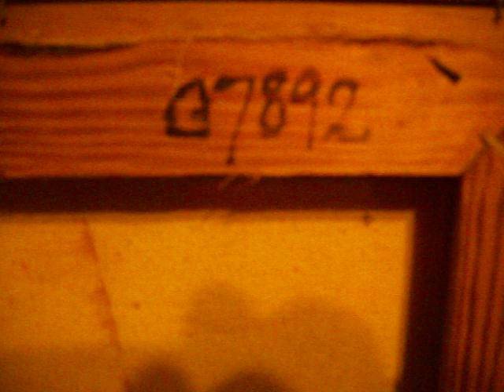Gunther Uecker ORIGINAL ART WORK?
We are trying to find information on this piece we believe is an original Gunther Uecker piece from his younger years (1950's) before he went exclusively into sculture.

Sotheby's and Christies were given info on this and have no new information for me. We even tried to contact Gunther (Gunenther) Uecker in Germany and have heard ZERO*!

This piece was at one point thought to be the work of Robert Uecker of California (Deceased), but he paints almost exclusively in watercolor on lower quality material.
The gallery that sells his work said more investigation into this piece needs to be made!

Here is what we have for provenance thus far...
From the Collection of G.J. Lane, Niagara on the Lake
Purchased in late 1965* in New York, USA
Many valuable pieces were in this collection.

*From what we have found Gunther Uecker lived in New York at that time and it's
quite possible this is an early work prior to his work with nails. it would need to be (or
likely) a piece done by him before 1956 that he brought to the states with him.

Any info is greatly appreciated, as this is a an amazing piece from a stellar collection of original/rare artists works. We do not have this piece at our home, but can aquire more detailed inmages if needed.

We have recently found a couple leads that it may be an early piece by Gunther Uecker that he did at the end or just after his schooling in Berlin, or Düsseldorf, Germany.

He is still living (in his 80's) in Dusseldorf, Germany and it would be great if Mr. Uecker or anyone that has info came forward with a YES or NO.

SIZE: 24x18" Oil Painting on High Grade Canvas.